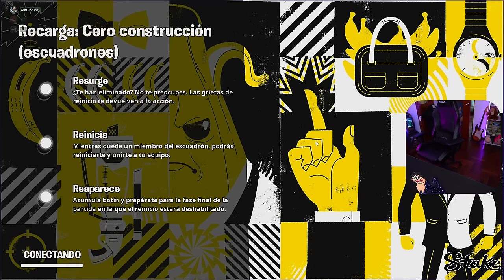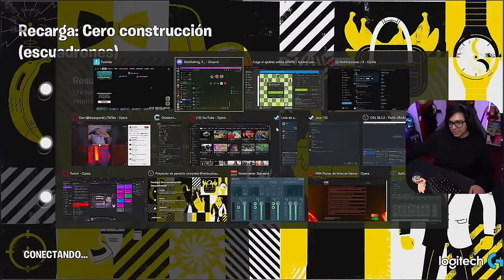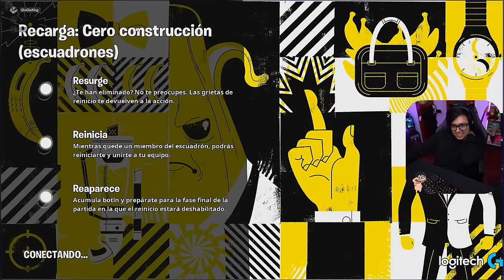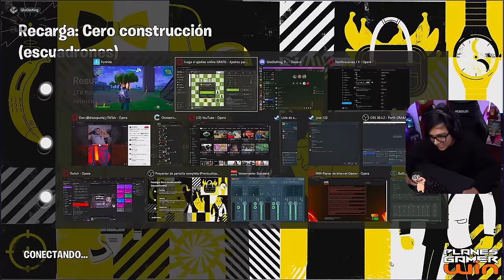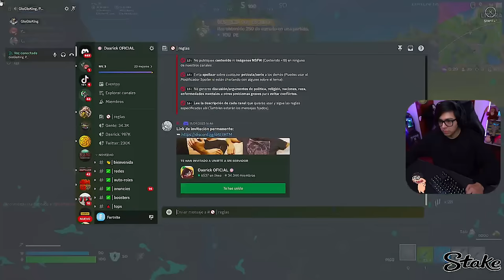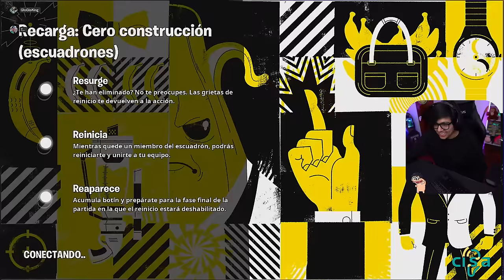🔫 Daarick juega FORTNITE con GLOGLOKING y PAPITASTV